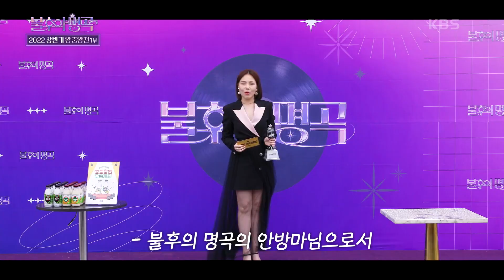진정한 왕의 품격이 무엇인지 증명한다! 불후의 명곡 최강 포식자 알리의 출격☆ [불후의 명곡2 전설을 노래하다/Immortal Songs 2] | KBS 220716 방송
진정한 왕의 품격이 무엇인지 증명한다! 불후의 명곡 최강 포식자 알리의 출격☆